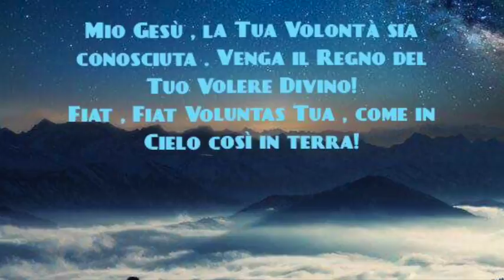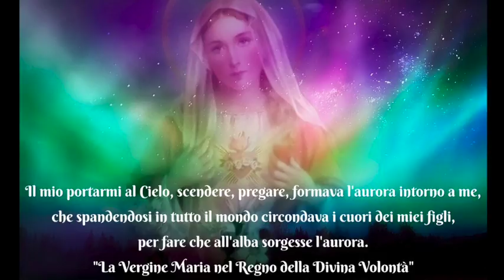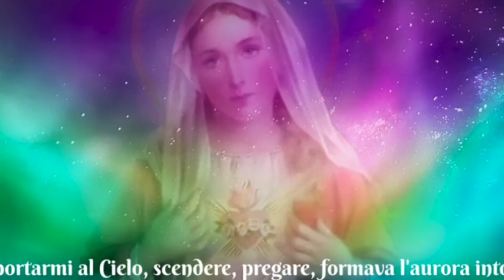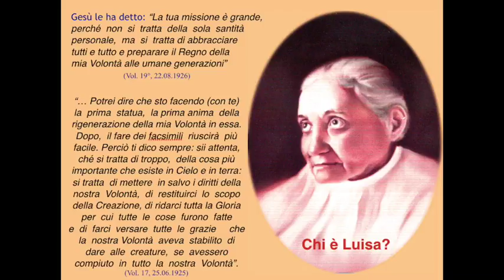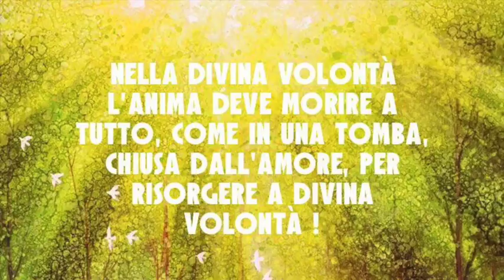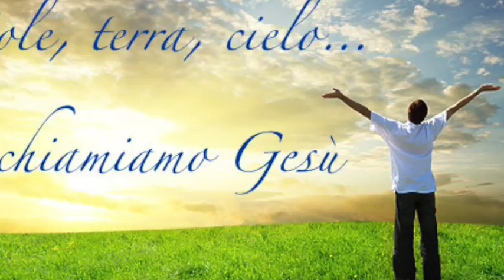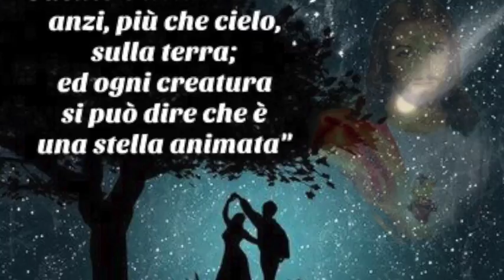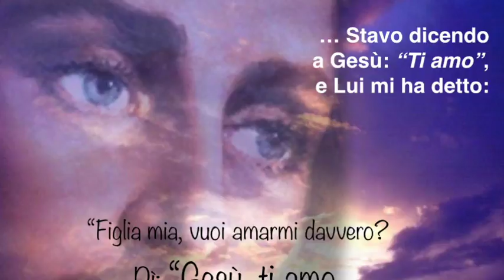Ricambiare adeguatamente la Divina Volontà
Ulteriori modi e forme di fusione col Divin Volere. La Divina Volontà, presente in tutta la creazione, deve essere riconosciuta e ricambiata dal "ti amo" delle creature umane. Immensi sono i vuoti che l'umana volontà lascia negli atti del Fiat Supremo. Martedì 22 Agosto 2017